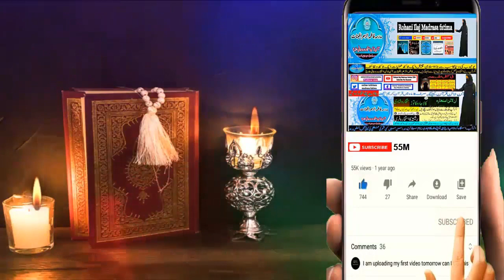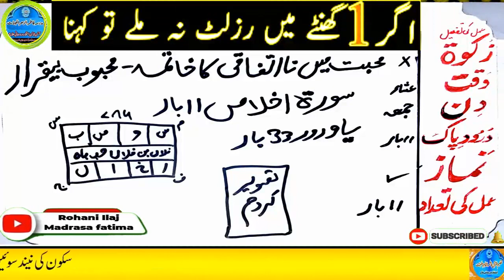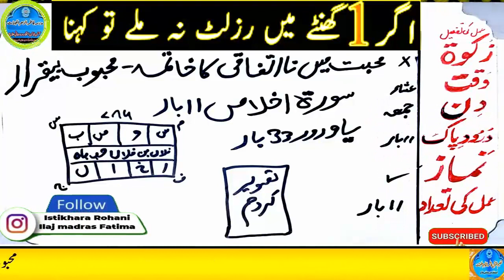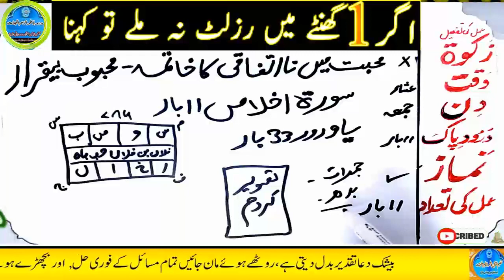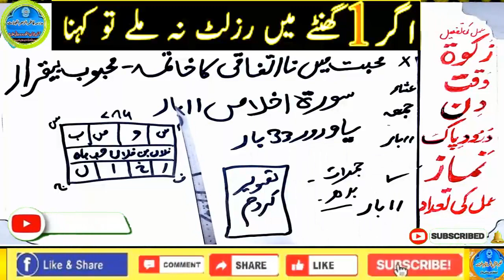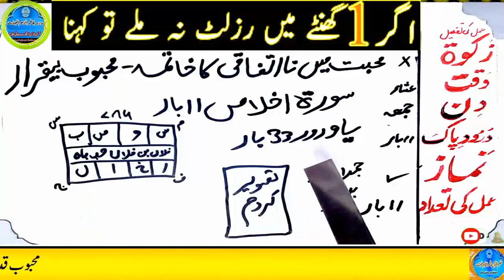mohabbat ka wazifa, wazifa for love, love marriage, mohabbat ka wazifa aag jesa, mohabbat ka taweez